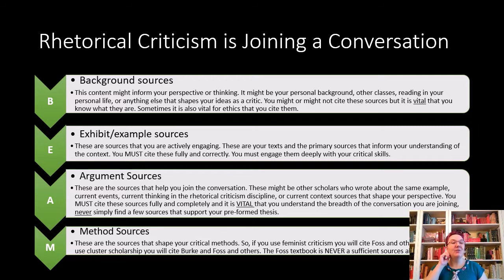Research is joining a conversation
A video for Dr. Styer's rhetorical criticism class about how to join in the conversation with other scholars. Also covering the BEAM method for thinking about sources.